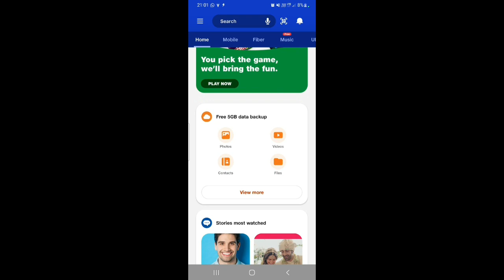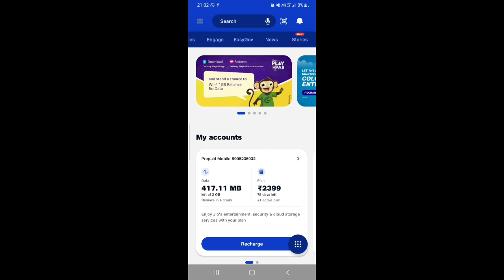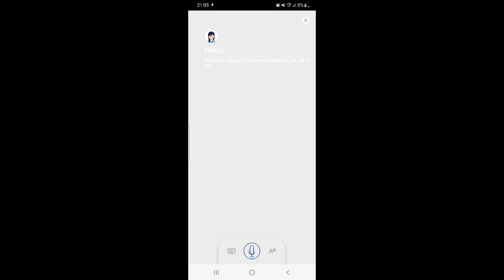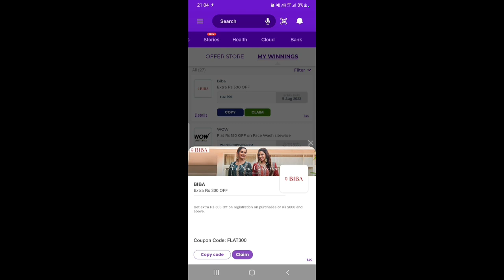2GB jio data free mein kaise le jio में||100% working trick😍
2GB jio data free mein kaise le jio में||100% working trick😍

2gb data free mein kaise le jio mein
free mein data kaise le

app link:-

Reliance Jio
Jio Best Offer Today
free mein jio recharge kaise kare
how to recharge jiob
jio recharge kaise kare free mein
free mein jio recharge
jio recharge free mein kaise kare
how to get free data in jio
jio mein free mein data kaise le
free jio data
jio data free mien kaise le
ree recharge
modi free recharge plan
free recharge app airtel
jio ka recharge free me kaise kare
recharge karna
# jiofreerecharge
bina account ke paytm kaise chalayen
free jio recharge
free me recharge karne wala app
io ka free recharge kaise kare
jio free recharge
free ma recharge kaise kare
free mein recharge kaise karte hain
recharge app
jio ka free recharge kaise kare 2021
free recharge
free me recharge kaise kare jio ka
my jio app for free 1GB data ready today
free data
data free jio
jio 1gb data free
jio de rha hai free data 10 gb
jio free data 2021 hundi

.trick tree
tricktree